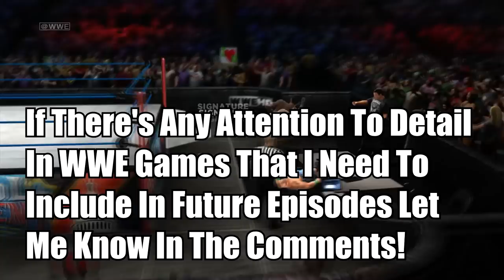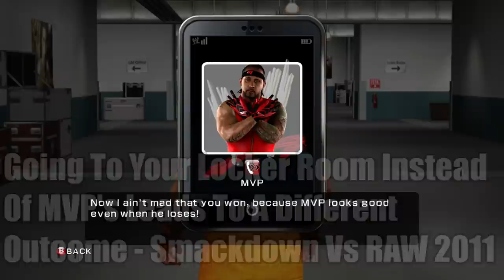WWE Games Attention To Detail - Episode 2 (WWE 2K22, Smackdown Vs RAW 2011, WWE 12 & More)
In the second episode of the WWE Games attention to detail series, I'll be looking back at some of the best details and hidden details in WWE 2K22, WWE 12, Smackdown vs RAW 2011, Attitude, Smackdown vs RAW 2011, and WWE 13.